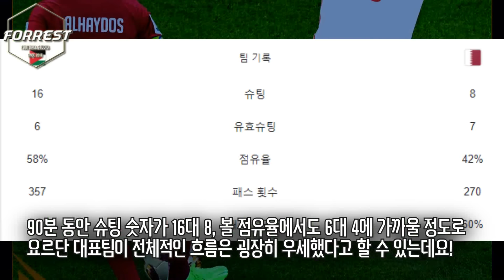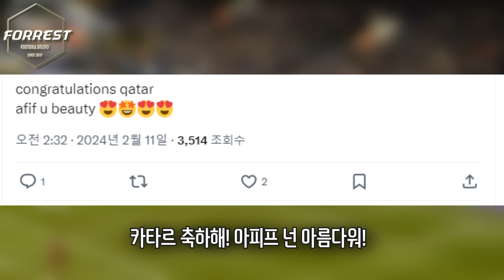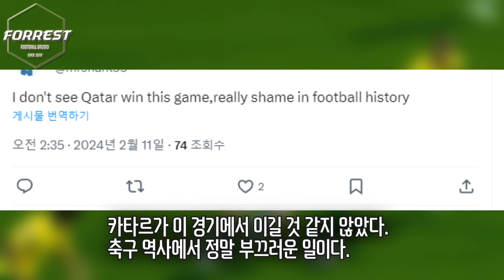"카타르는 중국 심판 덕분에 우승했다!" 카타르 아시안컵 2연패 달성해도 비난 폭주중인 이유 ㄷㄷ 그나저나 클린스만 당신은 대체; 한국이긴 요르단, 카타르전 완패!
구독!